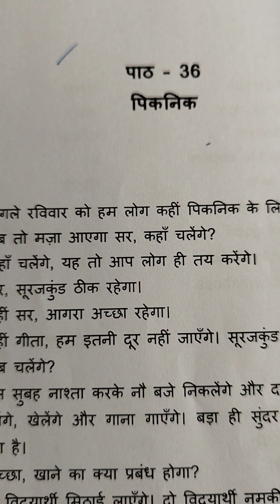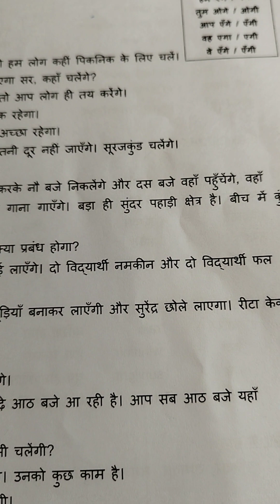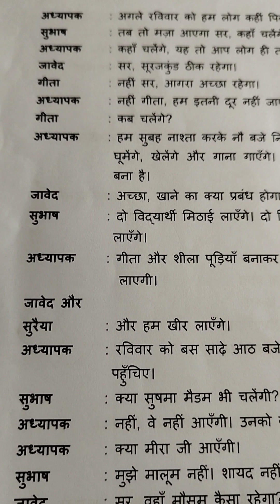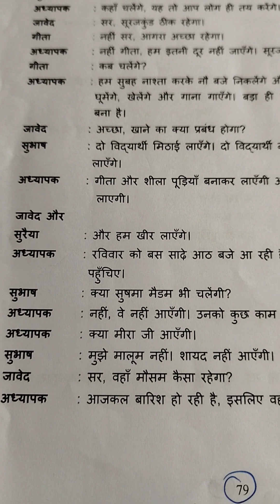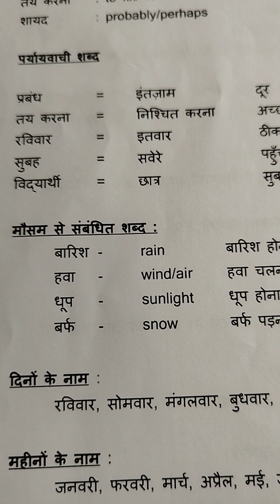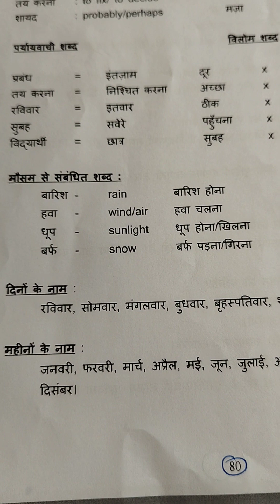Prabodh - 36.1(Bhagh -2)- Central govt exams - Delhi - Bharat sarkar -Tamil